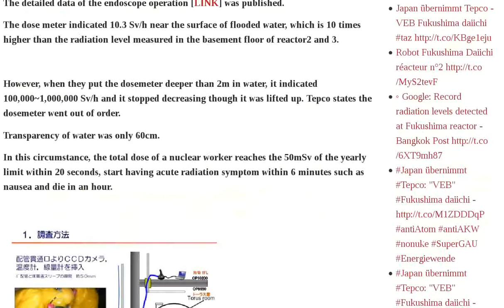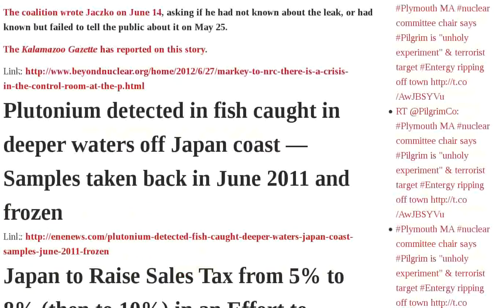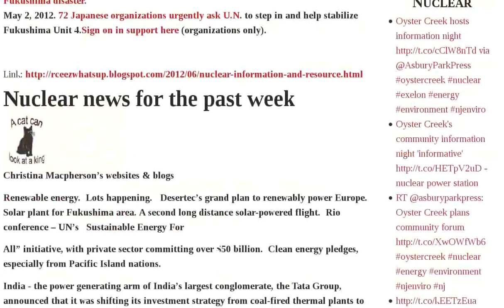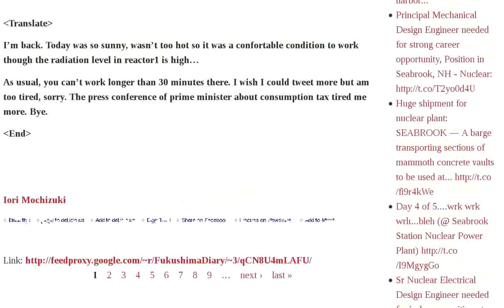Japan Radiation New Nrc Report News Fukushima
Unit 1 Torus Inspection: Analysis New Additional Images | "This is not a species to be trusted with nuclear reactors" | Veronique de Rugy: Nukes Make No Economic Sense | Goddard's Journal: New Video Highlights Radiation Dangers | Shannon Dininny AP: Huge Cost Overruns at Hanford | NRC Says Vogtle's Faulty Concrete Rebar Steel Still OK | Reactor1 Dosemeter indicated 10.3Sv h and spiked to 1,000,000 Sv h to be out of order | Jaczko probe concludes | "Breaking News": South Korea bans 35 Japanese seafood products due to Fukushima radiation fears | Large fast reactor approved for Beloyarsk | Markey to NRC: There is a crisis in the control room at the Palisades nuclear power plant | Plutonium detected in fish caught in deeper waters off Japan coast — Samples taken back in June 2011 and frozen | Japan to Raise Sales Tax from 5% to 8% then to 10% in an Effort to "Boost Economy" | Japan TV: 'Anonymous' penetrates gov't computers — Posts message opposing nuclear restart on Ministry website VIDEO | events - OccupyNuclear Twitter Recent | Anger Intensifying: Mayor says Tepco report a whitewash — "I feel they are liars I have nothing but doubts about this report" AUDIO VIDEO | NIRS Newsreel | Nuclear news for the past week | Gundersen: "I've heard numbers as high as 2 million may die of cancer" because of Fukushima VIDEO | You can't work longer than 30 mins in reactor1 because of too much Audio